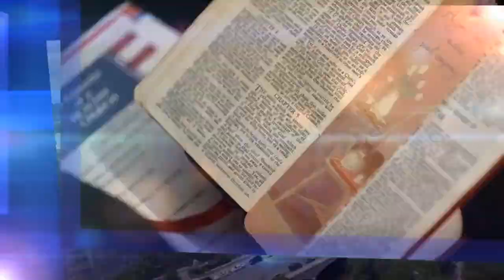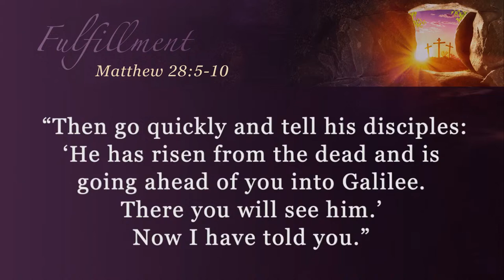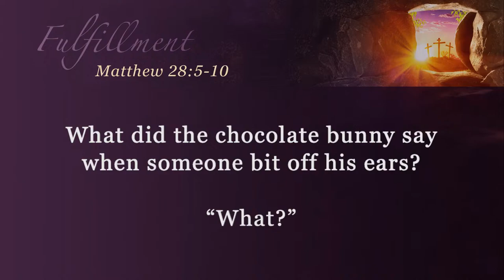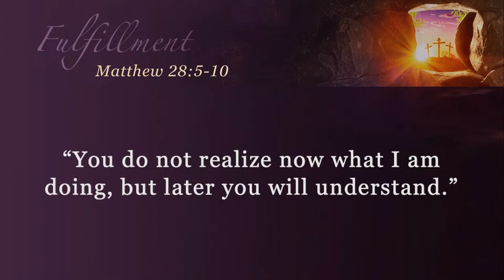Ignite Worship 9:15am - Sunday, March 31, 2024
Ignite Worship Service at First Presbyterian Church in Greenville, SC

The Easter lilies are given to the glory of God and in memory and honor of loved ones.